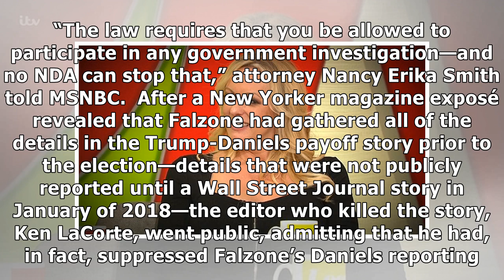Ex-Fox Reporter Diana Falzone Hands Over Stormy Daniels Documents | AVN